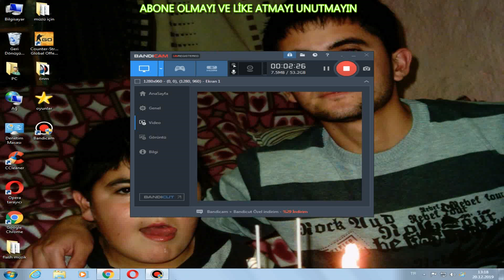LEGEND ONLİNE VİP ÇEKİLİŞİ!!!